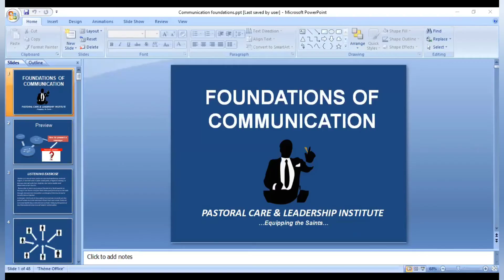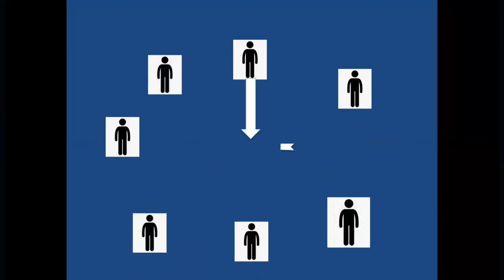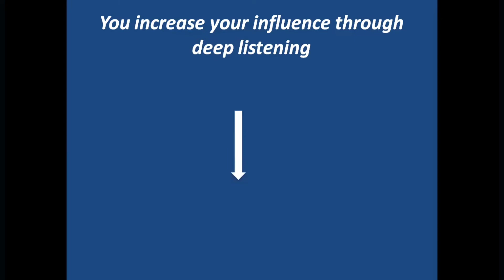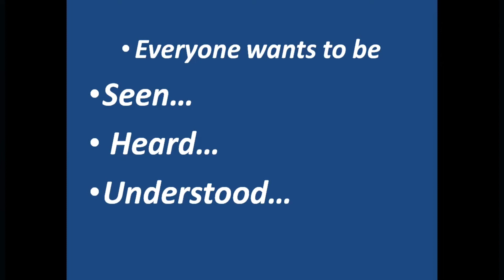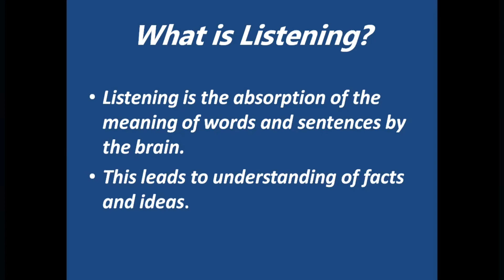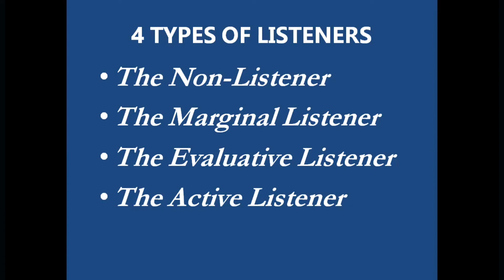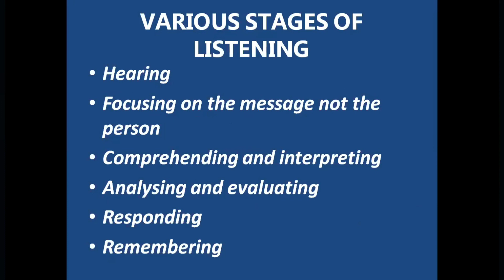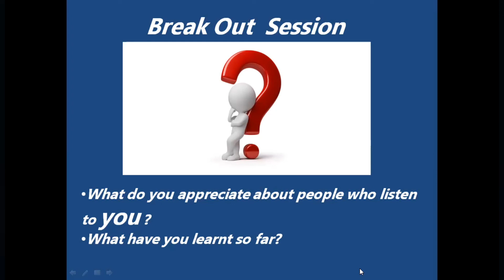FOUNDATION OF COMMUNICATION//Day 1 session 1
pastoral care and leadership institute